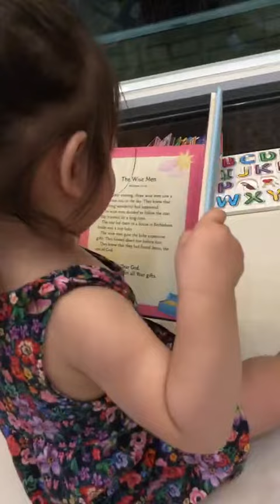Cutest One Year Old Baby Reading Her Bible - Michelle's Granddaughter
My sweet granddaughter!  Only one years old, but she wants to read her Bible!  I love how she imitates her mom and dad.  Train up a child in the way she should go ... : )